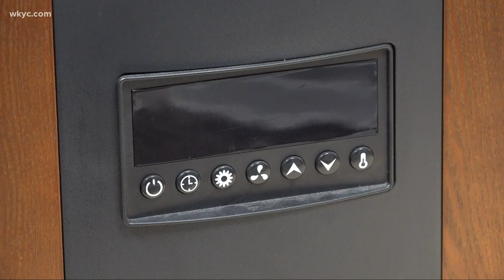Deadly Bronx fire highlights danger of space heaters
We saw examples of how deadly space heaters can be in a large apartment fire in The Bronx this weekend, but there are simple steps you can take to stay safe.

If you have a newer model of space heater, they have automatic switches in them that should turn them off if they become unstable, but don't rely on that.